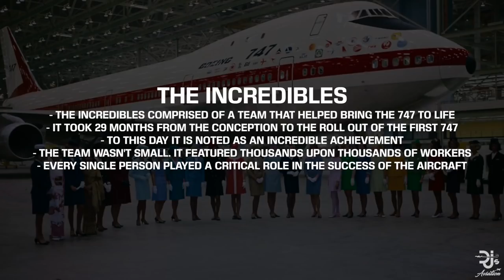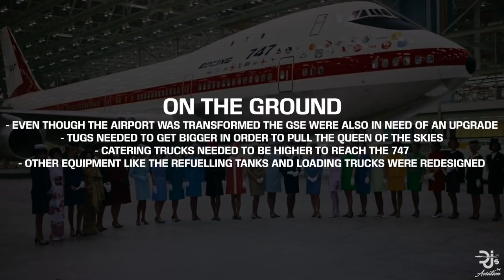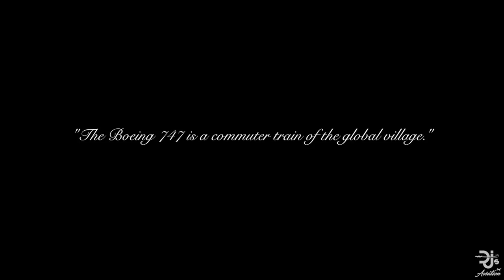What MADE the BOEING 747 POPULAR?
What made the Boeing 747 such a popular aircraft among airlines and aviation enthusiasts? In today's video, I analyze the unique features on the Boeing 747 from it's hump to the stairs found onboard, Joe Sutter and his famous team of Incredibles and so much more!

United Airlines